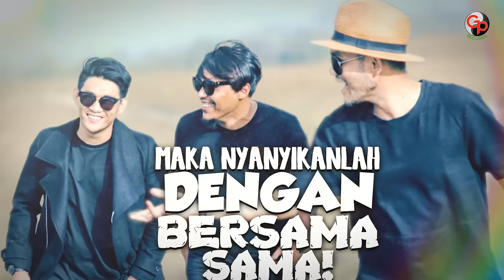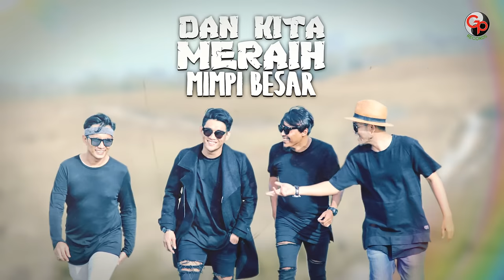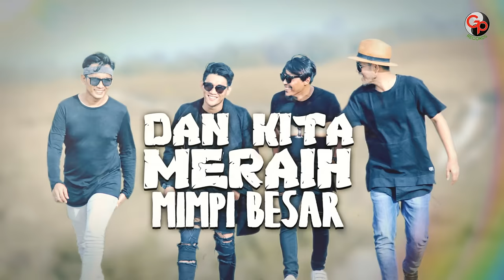Seventeen - Mimpi Besar (Official Lyric)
Selamat menonton video Mimpi Besar dari Seventeen yaa!

Bila mimpi adalah tantangan
Maka hadapilah sekuat tenagamu
Oh, mimpi kita masih panjang, tetap terus berjuang
Semangatlah dan wujudkan semua
Bila kita bisa bersama pasti ada jalannya
Dan kita meraih mimpi besar, oh
Mimpiku belum usai, semangatku tak terhenti
Bila kau ada di sini selalu bersamaku
Yakinlah (Hey) taklukkan dunia, suarakan (Hey) isi hatimu
Meluapkan (Hey) dan terus berlari bersama (Hey) menjemput mimpi besar
Mimpi kita masih panjang, tetap terus berjuang
Dan kita meraih mimpi besar